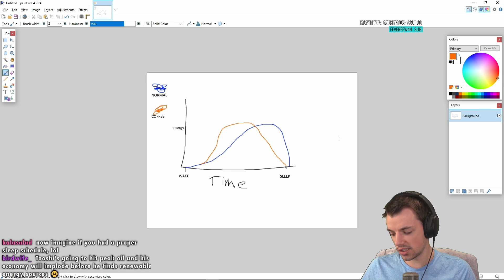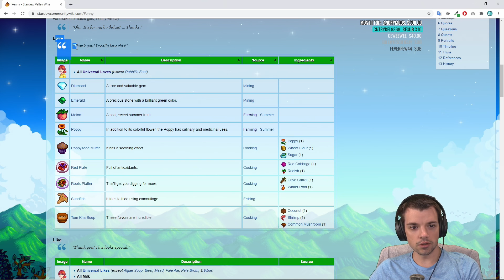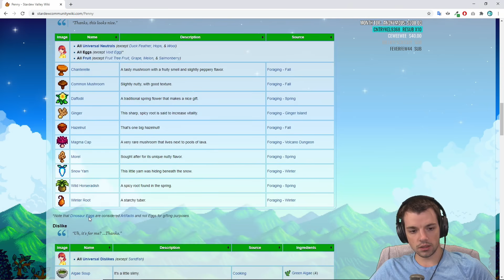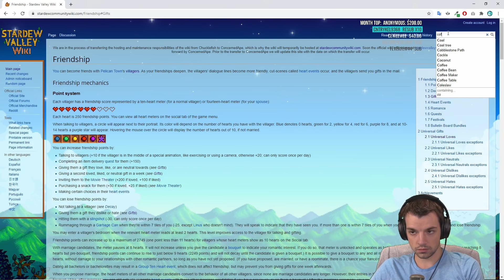Stardew Perfection in Year 2 ~Birthdays!~ Pt 10